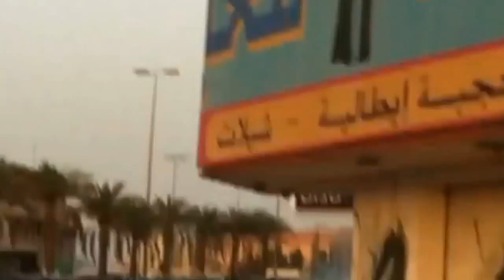البحرين: قمع مسيرة متجهة لميدان اللؤلؤ 24\4\2012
Suppression of the marchers headed to the field of pearls by toxic gas & bullets. 24\4\2012
قمع المسيرة المتوجهة لميدان اللؤلؤ بالغازات السامة والرصاص.